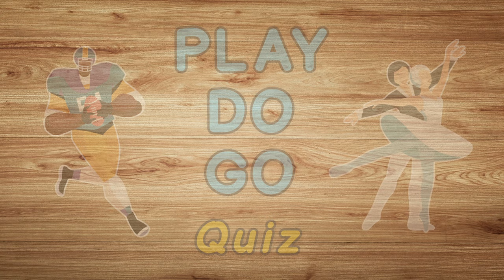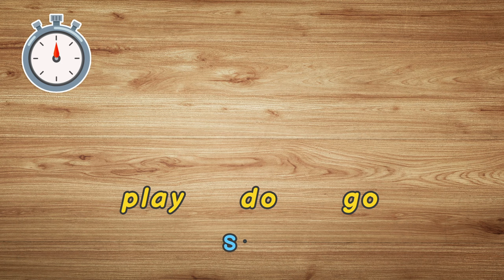Play Do Go (Sport and exercise) Quiz in English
Practise Play Do Go usage with our video